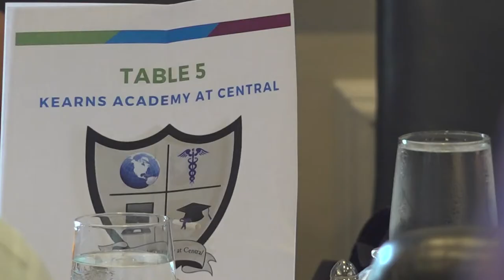High Point scholars honored for academic achievements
Across the Triad teens are prepping for summer, and for many of those students, that means taking that next step after high school.

Graduation season also brings a time to reflect on the achievements these students have reached, especially during the difficult last two years.

Whether it be magnificent service to the community, overcoming traumatic adversity, or excelling in the classroom, today the High Point Schools Partnership honored six of the most dedicated students in the city.

Matt Thiel is a co-chair for the High Point Schools Partnership and is one of the creators of this annual ceremony.